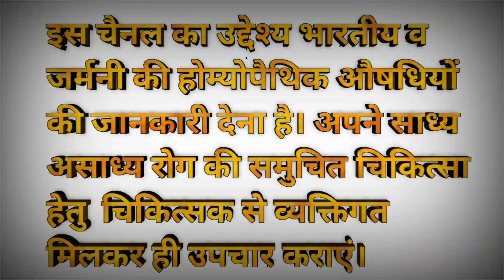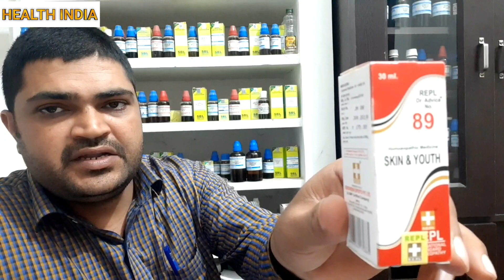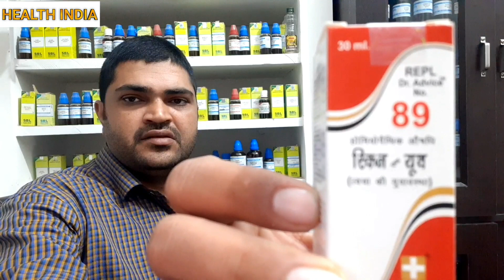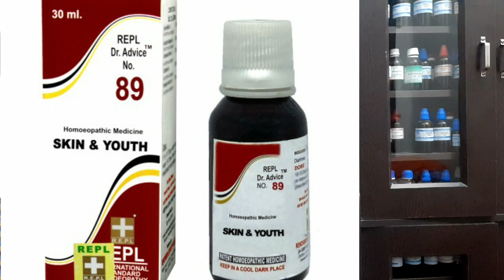स्किन को फिर से जवान बनाने वाली होम्योपैथिक दवाई। झाई व झुर्रियां हटाए।